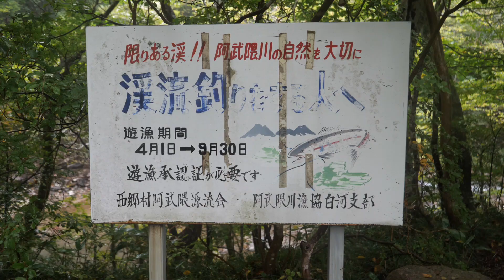【渓流釣り 阿武隈川】2022に向けて入渓が楽で渓相が良い阿武隈川を再撮影（福島県）River Healing Channel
渓流釣りシーズンお疲れ様でした。
いつもご視聴いただき大変恐縮です。
さて、
シーズン終了しましたが来年向け渓流釣り動画を整理しています。
来年はもっと良いコンテンツにしたいと思いますので、

整理の一環として人気のあった渓流を再撮影する予定です。
今回は、阿武隈川です。
来年2022年の釣行資料になれば嬉しいです。